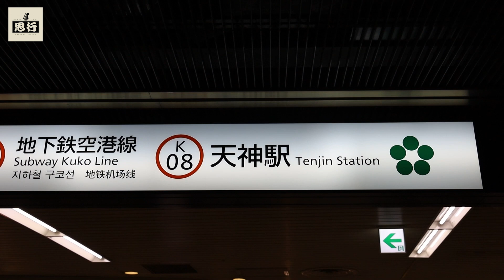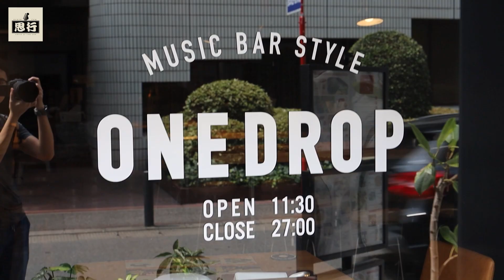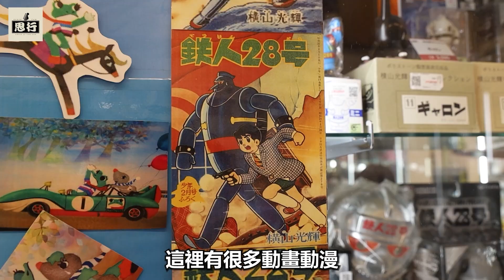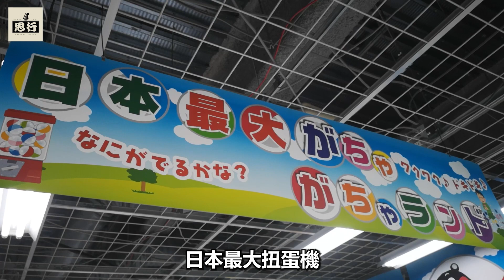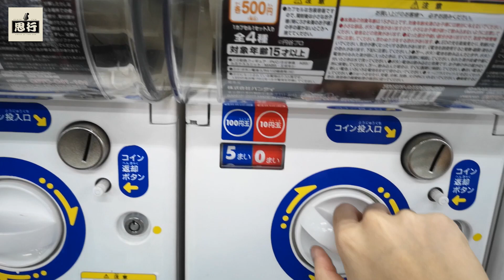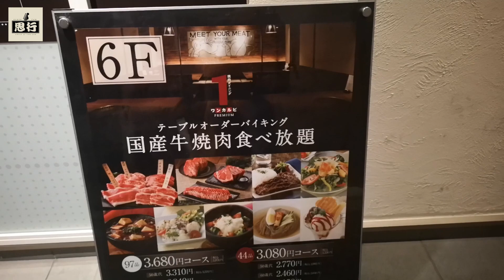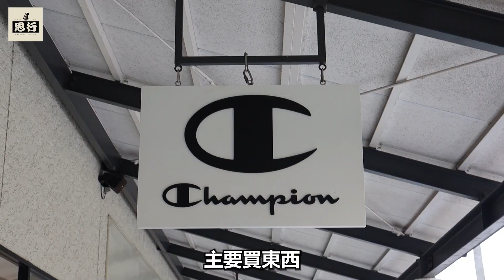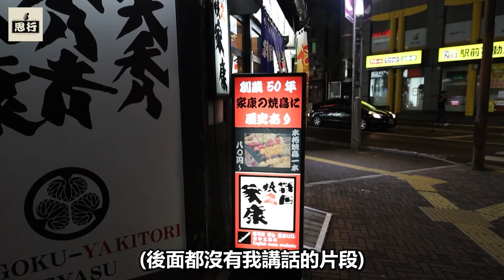【福岡我來了】第一集：初嘗真日本甜咖哩+福岡獨有二手玩具店+鳥栖Tosu Premium Outlets｜日本福岡7日6夜Vlog｜思行Derek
第一次踏足福岡，感受日本不同的感覺。三個半小時的機程，再加20分鐘到天神，交通十分方便！所有購物地點和美食都好像在同一個小區，總覺得不會迷路。福岡絕對是一個適合快閃旅行的好地方。

重温：【佛系旅行 - 深圳中山篇】你的樣子如何，你的未來也必如何｜挑戰沒計劃，瘋狂亂走的旅行